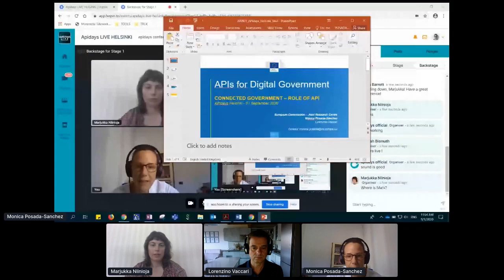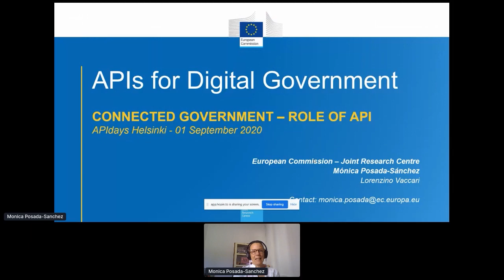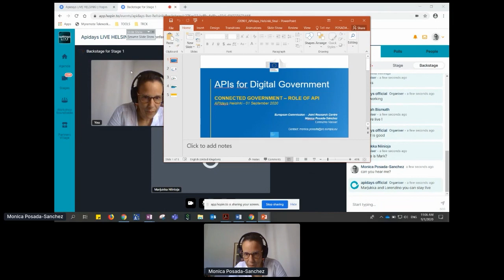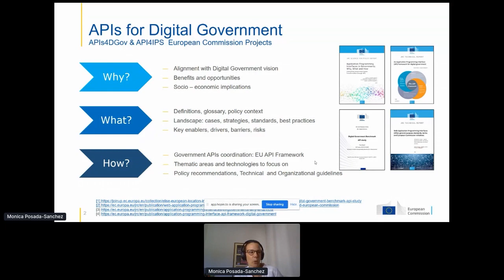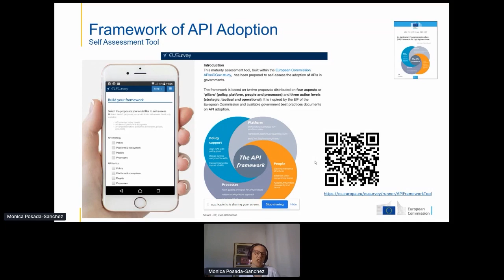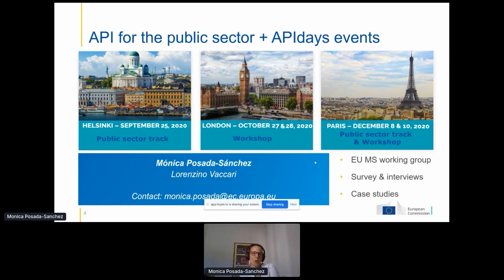Apidays LIVE Helsinki 2020 - Opening words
Opening words
Marjukka Niinioja, Founding Partner of Osaango
Monica Posada, Project Leader and Lorenzino Vaccari, External Researcher at the European Commission